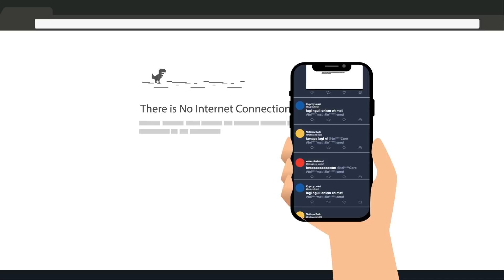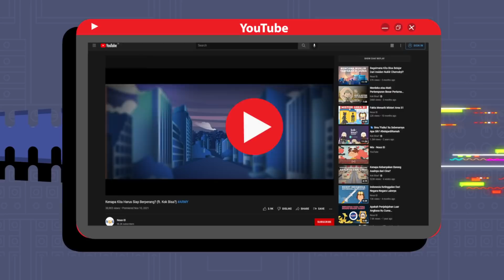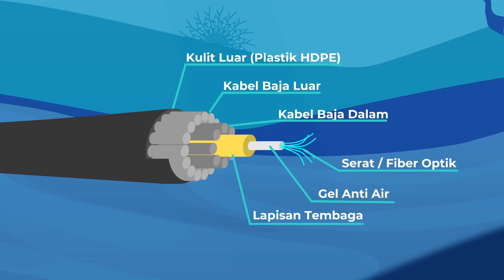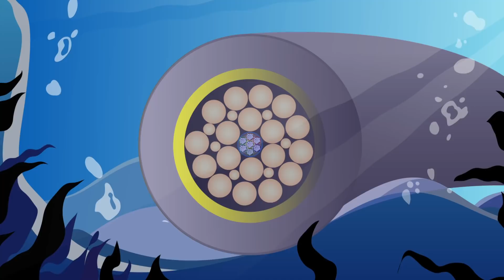Kamu Tidak Bisa Hidup Tanpa Benda Ini Loh!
Sejak pandemi melanda dunia pada awal 2020, dunia melihat adanya peningkatan penggunaan internet, seiring dengan meningkatnya jumlah pengguna yang menggantungkan aktivitas mereka pada jaringan internet untuk bekerja dari rumah & mengikuti kelas daring. Namun, tahukah kamu jika aktivitas seperti kerja dari rumah (WFH), sekolah & kuliah daring, dan semua aktivitas manusia lainnya yang bergantung pada internet, tidak mungkin terwujud tanpa adanya jaringan jutaan kilometer kabel serat optik / fiber optic bawah laut yang tersebar di seluruh dunia?
Apakah kamu tahu kenapa saat ini, kita sangat bergantung pada serat optik / fiber optic ini? Bagaimana cara kerjanya? Lalu bagaimana kabel serat optik ini bisa putus?

Referensi
Peta kabel fiber optik bawah laut yang ada di seluruh penjuru Dunia

"As of 2021, we believe there are over 1.3 million kilometers of submarine cables in service globally"

Kenapa kabel fiber optik bawah laut, memiliki kemampuan transfer data yang lebih baik dibandingkan satelit internet

Beberapa aksi perjuangan pelajar Indonesia, untuk mencari internet demi mengikuti sekolah daring - ada yang memanjat pohon,  atap rumah, hingga belajar dari atas bukit